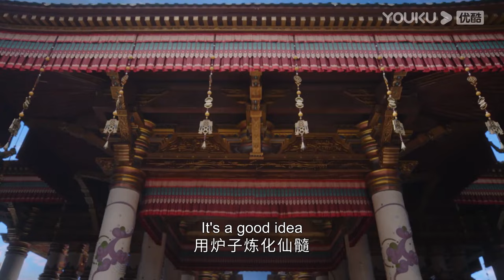心機女想成為新的戰神，灰姑娘為報仇殺掉心機女，把螣蛇族的法力全力吸光！长月烬明 | 罗云熙 白鹿 陈都灵 邓为 孙珍妮 耿业庭 于波 黄海冰